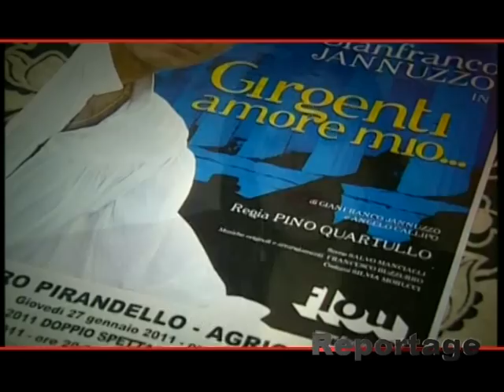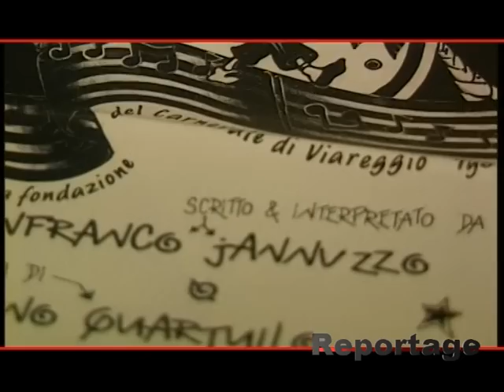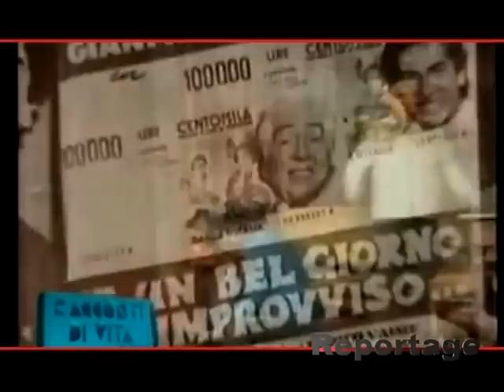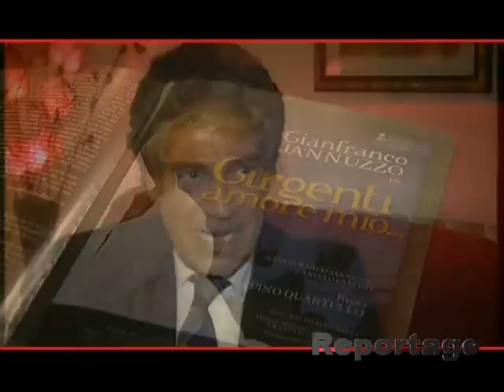Girgenti per sempre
Lunga intervista di Daniela Spalanca all' attore brillante agrigentino, Gianfranco jannuzzo che ha riscosso grande successo con lo spettacolo " Girgenti amore mio"